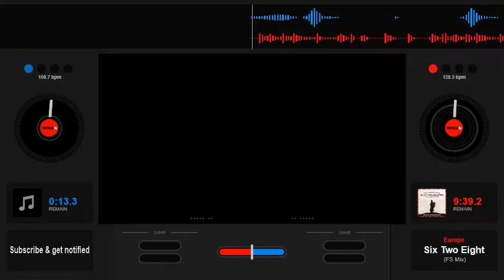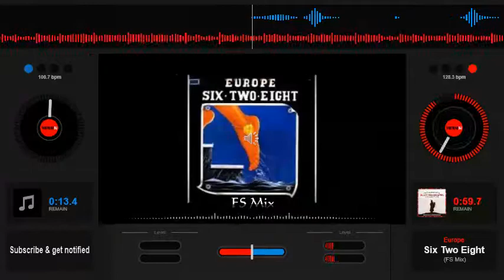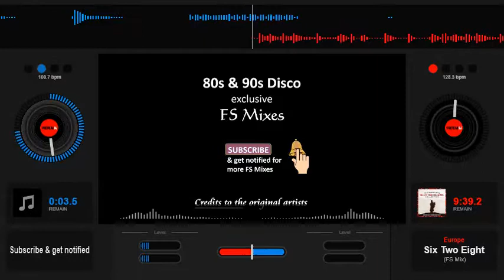Euorpe - Six Two Eight (628) {FS Mix}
FS exclusive mix